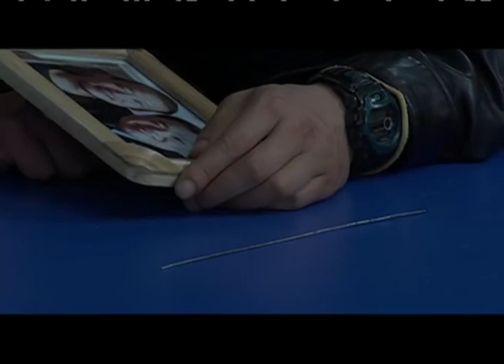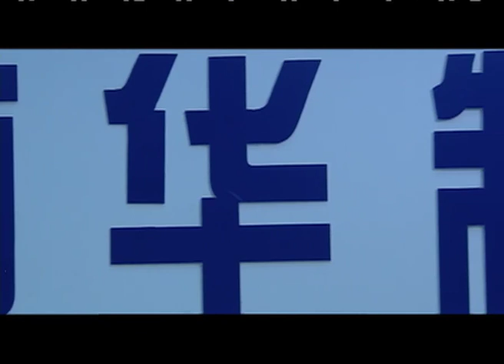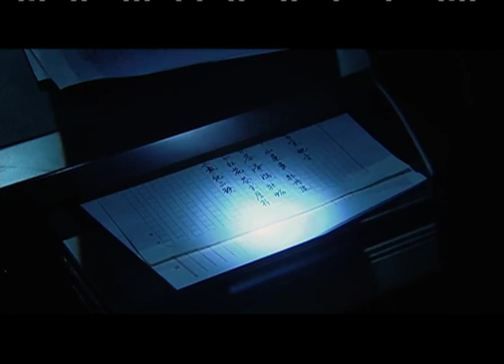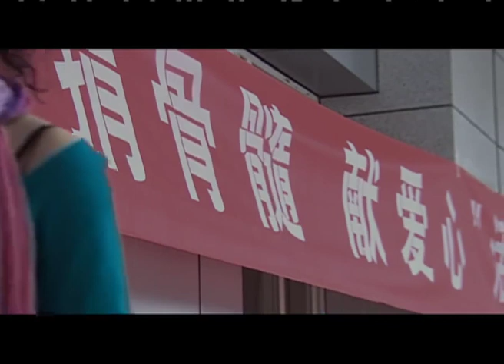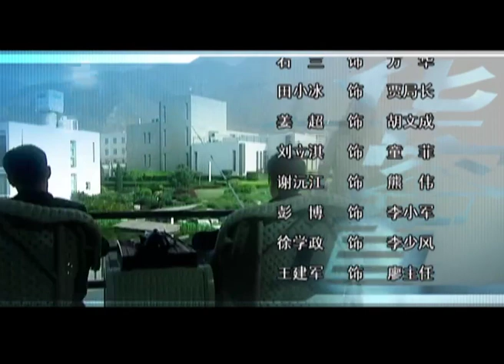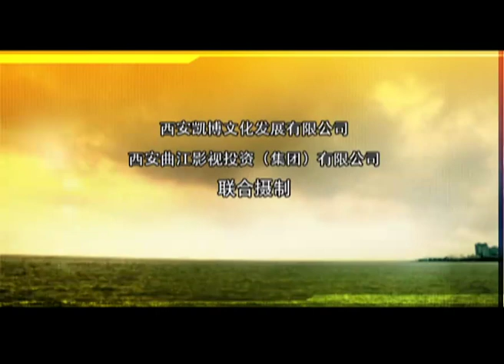華容道 EP05丨南華老板郭林打算在競爭中壹舉擊敗東森老板李小軍，以了結雙方多年宿怨（于和偉、姜超、斌子 主演）